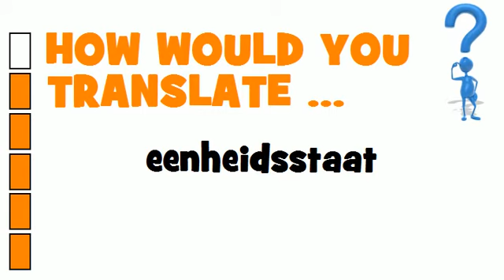DUTCH TRANSLATION QUIZ = eenheidsstaat